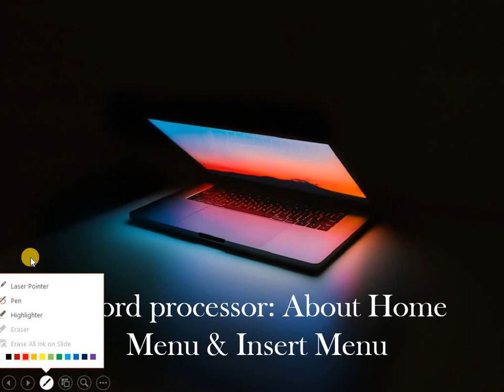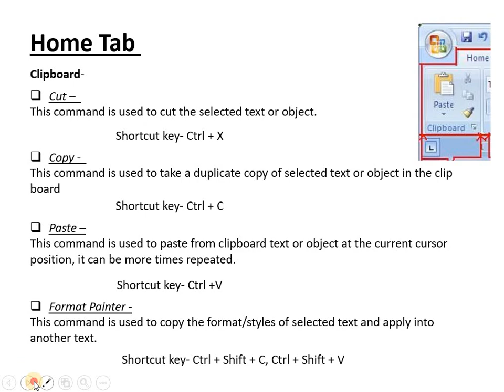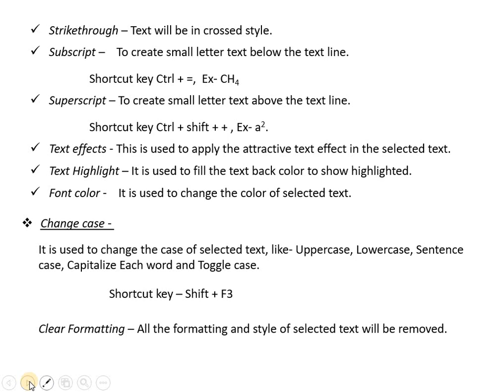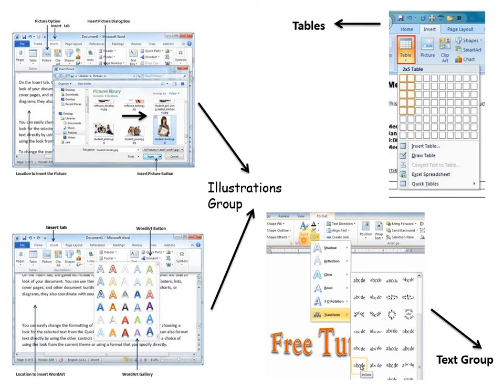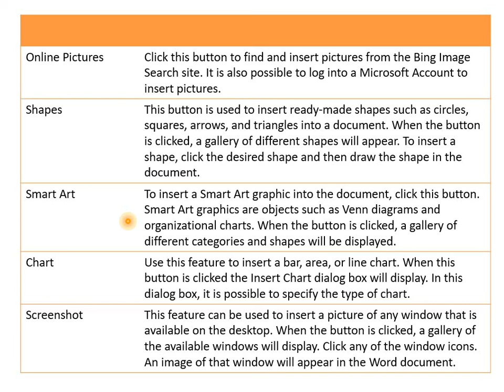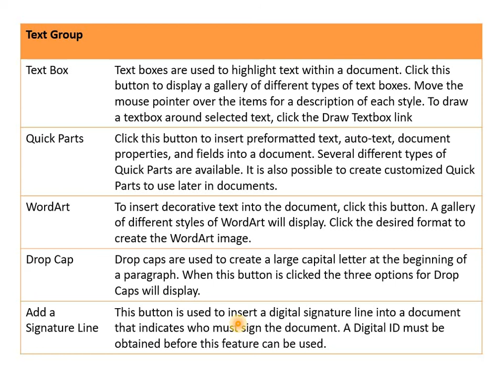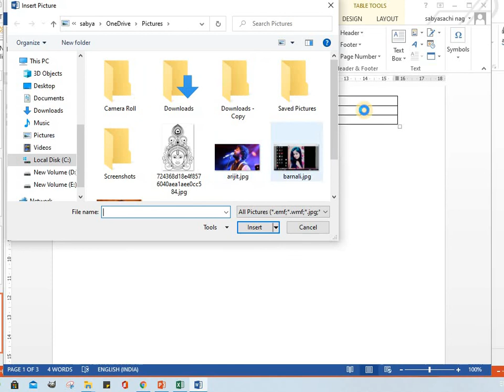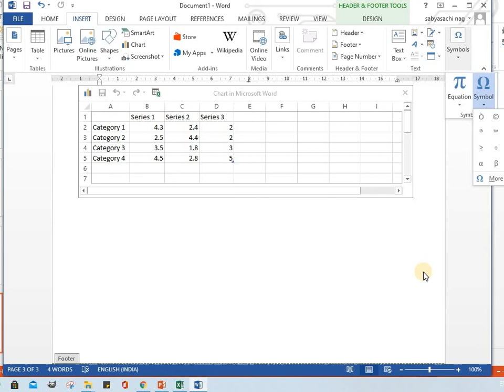learn about word processor home menu & insert menu in hindi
learn about word processor home menu in hindi
about home menu
about insert menu